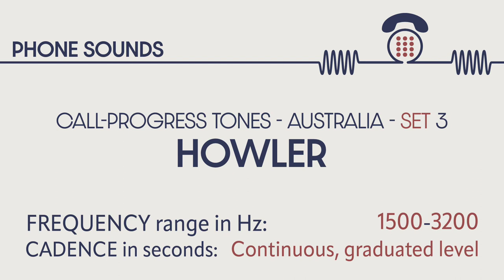Howler / Off-the-hook tone (Australia). Call-progress tones. Phone sounds. Sound effects. SFX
CALL-PROGRESS TONES: HOWLER (Australia)

HOWLER TONE: (also off-hook warning, off-hook tone, or howler tone) is a telephony signal for alerting a user that the telephone has been left off-hook without use for an extended period, effectively disabling the telephone line.

Frequency in Hz: randomly picked between 1500 and 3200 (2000 in this video).

Cadence in seconds: continuous, graduated level.

Source: AUSTRALIAN STANDARD AS/CA S002-2010.